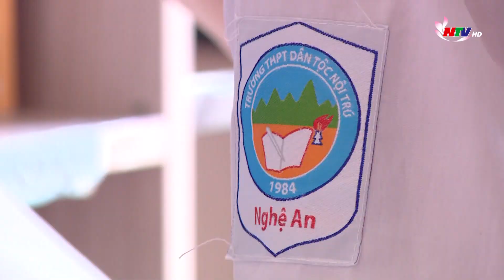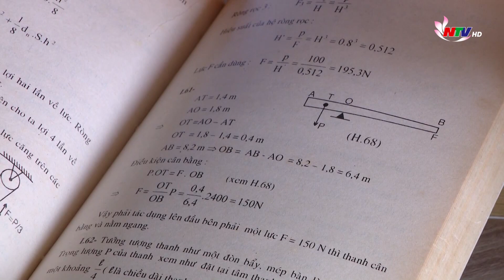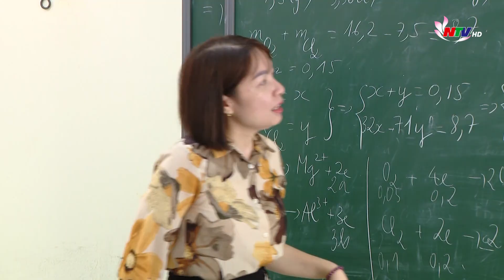Hành trình từ bản làng ra thế giới của học trò Trường THPT Dân Tộc Nội Trú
Liên tiếp đón nhận tin vui: Huy chương bạc Olympic Toán quốc tế Timo; Huy chương vàng cuộc thi phát minh và sáng chế quốc tế Intarg 2023 là những kết quả xuất sắc của trường Trung học phổ thông dân tộc nội trú Nghệ An. Thành tích này càng trân trọng hơn khi chủ nhân của giải thưởng là những học trò người dân tộc Thái, Đan Lai trước đây vốn còn nhút nhát, dè dặt nhưng giờ đã tự tin tham gia các cuộc thi quốc tế bằng tiếng Anh.